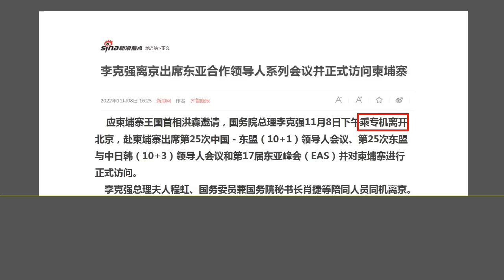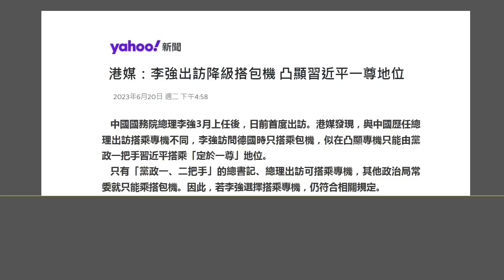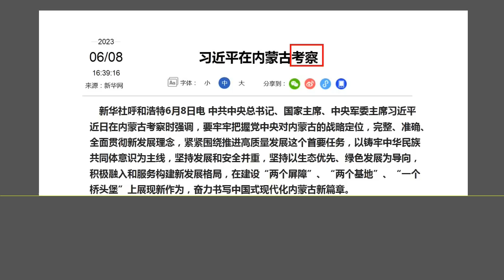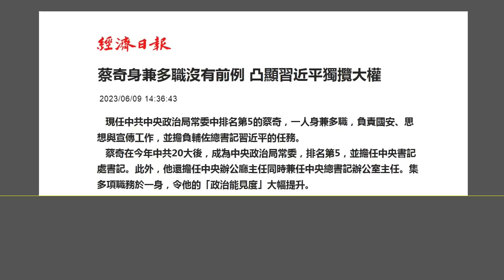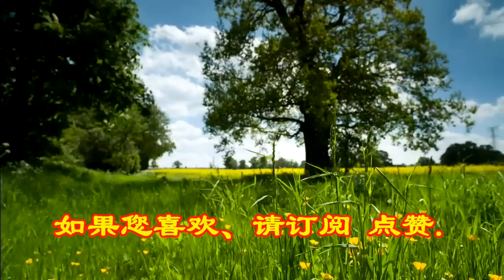各种迹象显示，就在最近这两个月，总理李强做了什么事情“得罪”了习近平.（2023.6.22）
森哲深谈（2379）： 各种迹象显示，就在最近这两个月，总理李强做了什么事情“得罪”了习近平.